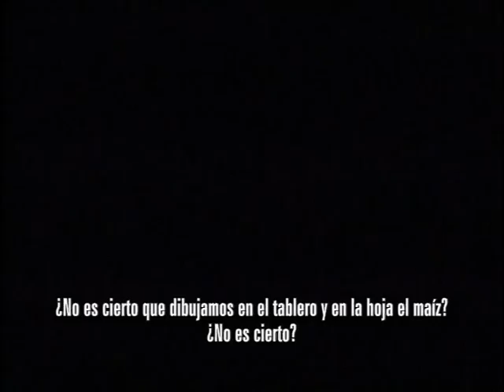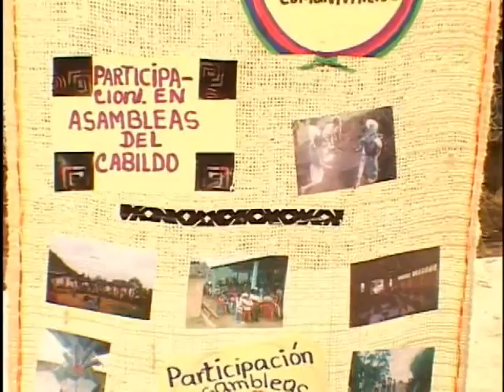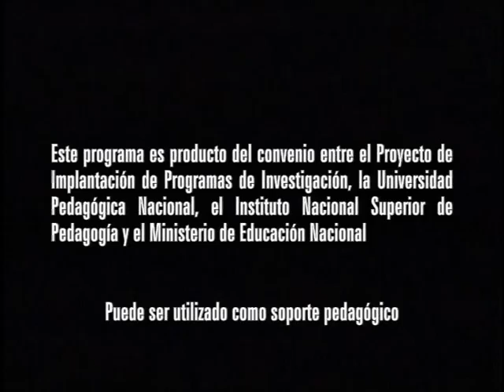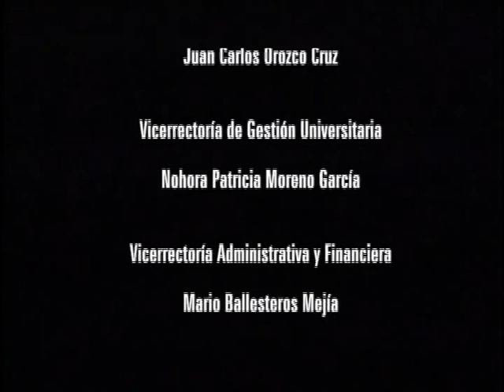Historias con Futuro - Memorias para vivir 1